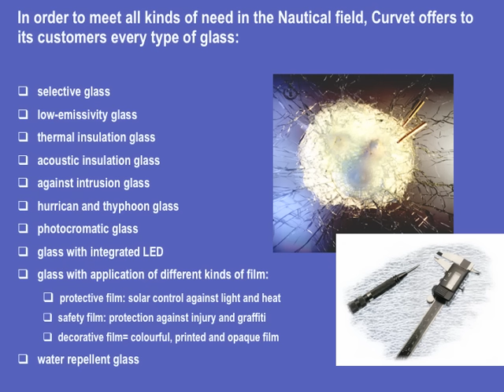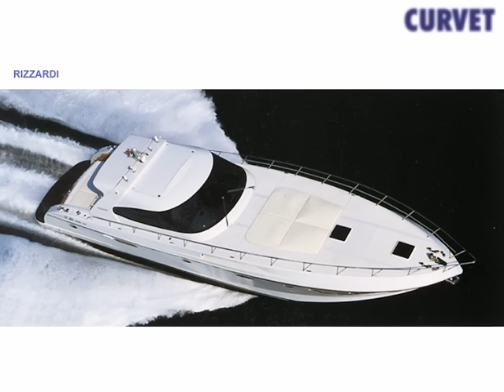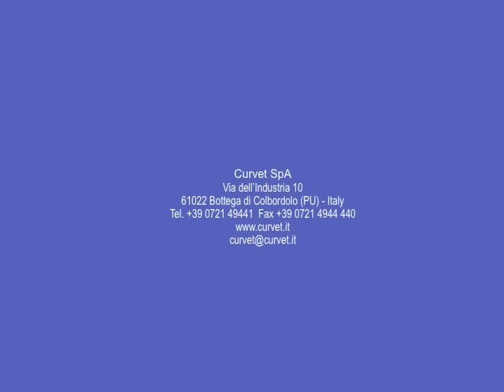GLASS for Nautical Purposes - CURVET ITALIA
CURVET - Curvet 's Research and Development Department works in direct contact with its clients, making the company's professional and creative resources available to them, so that together they can look for new solutions and ensure that their products always meet consumer demands.
The quality control department is in charge of carrying out strict tests on all company products to certify that they are up to standard.
All Curvet produced glasses are certified in compliance with the European and Extra-european  law regarding the Nautical field.